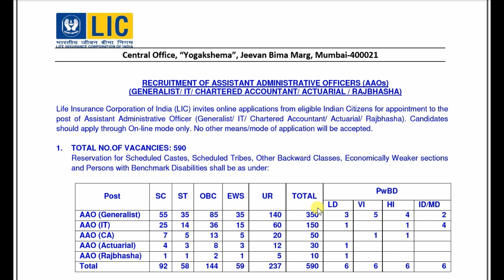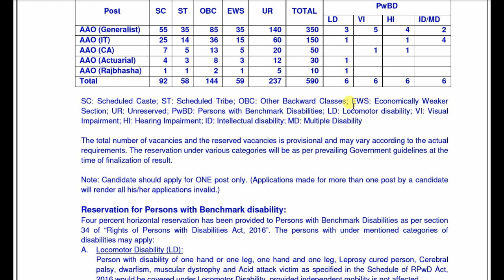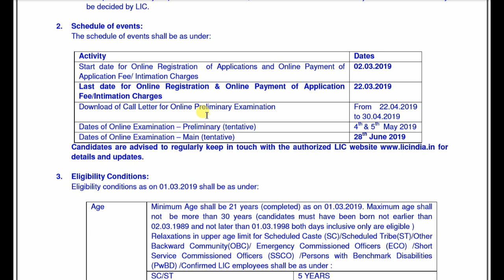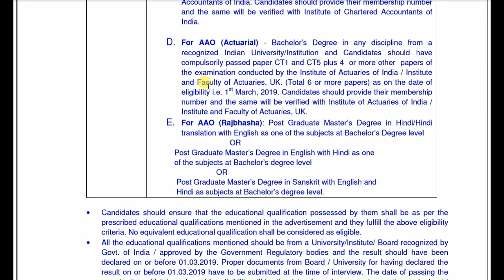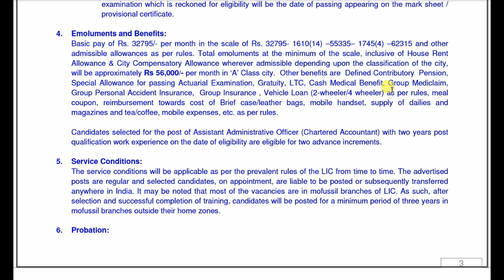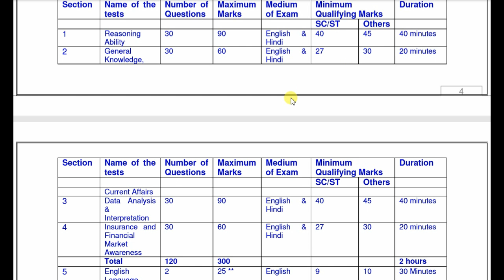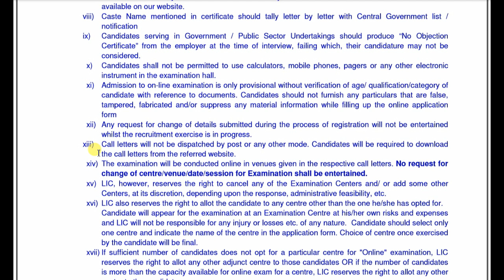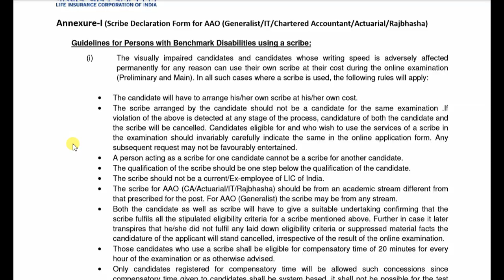LIC AAO 2019 vacancy | best white color job | Apply Online for 590 AAO Posts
LIC Recruitment 2019 - Apply Online for 590 AAO Posts

Life Insurance Corporation of India (LIC) has published notification for the recruitment of Assistant Administrative Officer (AAO) (Generalist/ IT/ Charted Accountant/ Actuarial/ Rajbhasha) vacancies. Those Candidates who are interested in the vacancy details & completed all eligibility criteria can read the Notification & Apply Online.

Vacancy Details-

 01-AAO (Generalist)-350-Any Degree

02-AAO (IT)-150-Degree (Engg), MCA, M.Sc

03-AAO (Chartered Accountant)-50-Degree and CA

04-AAO (Actuarial)-30-Any Degree

05-AAO (Rajbhasha)-10-Master Degree (Hindi/ English)

Important books for computer science -

A handbook on computer science & it (gate)

arihant computer science handbook -

arihant pgt computer science -

gkp drdo sta-b -

Important gk & gs books -

General studies 10000+ Objective MCQs
Kiran’s SSC General Awareness Chapterwise & Typewise
Kiran’s SSC CGL Combined Graduate Level Exams Question Bank
Kiran's SSC CGL Tier I & II 2016 to 2018 Bilingual Solved Paper Hindi
SSC English Revised
Objective general English by SP Bakshi
Descriptive English
General Science for competitive Exams
Lucent's Samanya Gyan
Lucent's General Science
Manorama Yearbook 2018
Manorama Year Book 2018 (Hindi)
India 2018
Bharat 2018

Jai hind. !!!